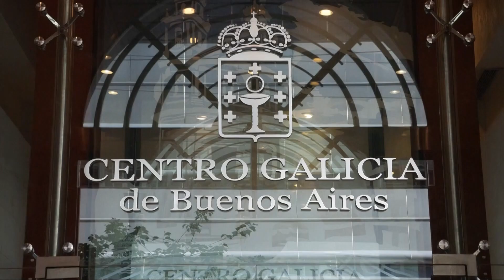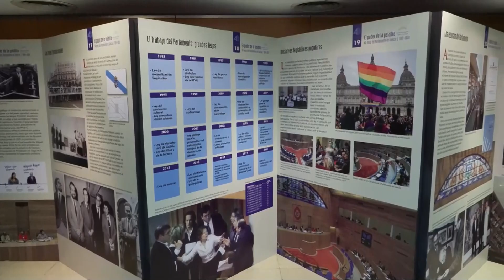Buenos Aires acoge una muestra sobre la democracia y el Parlamento de Galicia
Buenos Aires, 12 dic (EFE).- La exposición 'El poder de la palabra. Un recorrido por la historia del Parlamento de Galicia' desembarca en Buenos Aires, capital de la 'Galicia universal', hogar de unos 160.000 gallegos y centro de la diáspora de esta comunidad en América.